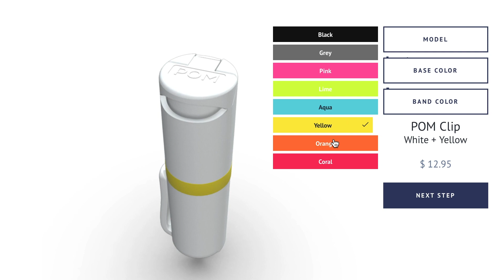Employee Has to Handle Disgruntled Former Student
Need a Quality Holster? Here are a few that we recommend:
Full Kydex

If you value what we do at ASP, would you consider becoming an ASP Patron Member to support the work it takes to make the narrated videos like Employee Has to Handle Disgruntled Former Student? gives the details and benefits.